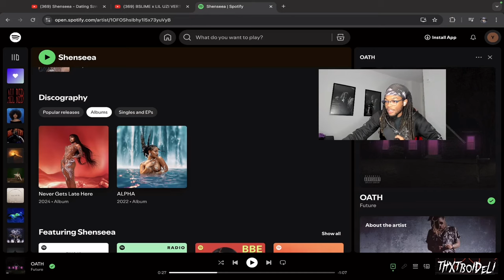BRUHHH 😂 | DELI Reacts to Shenseea - Dating Szn (Options) [Official Music Video]